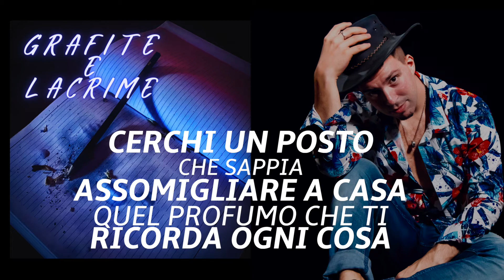UN POSTO - MATTIA DIESIS (LYRIC VIDEO)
Da un’idea di Mattia Diesis
Distribuzione Synapse Records Label & Services

ASCOLTALA SU SPOTIFY & APPLE MUSIC

Autore testo: Mattia Diesis
Arrangiamento: Davide Castro (KeyDave)
Regia e D.O.P.: Synapse Records
Revisione Master e Distribuzione: Synapse Records

TESTO

Strofa

Cerchi un posto dove stare per l'eternità
Forse un angolo di vita, di serenità..
che ti stringa forte...fino all'anima..
Dove i sogni si riflettono nella realtà
Cerchi un posto che sappia Assomigliare a casa
quel profumo che ti...ricorda ogni cosa
Quel maglione un po stretto, ripiegato sul letto
e la mia brutta scrittura sopra a quel biglietto

Strofa 2

Perché il posto più sicuro che tu.. puoi trovare
Non ha muri ne cancelli ma cieli in cui volare
Ed io ti stringerò la mano.. quando avrai paura...
Ti mostrerò la strada ma non quella più sicura..
Che prenderanno tutti
La prenderà chiunque non ha voglia di rischiare
Di crescere e capire ...che dalle sconfitte c'è solo da imparare..
e qui ci sarà sempre un posto in cui tornare

Rit
E sempre ci sarà un posto,
Sempre ci sarà un posto
Sempre ci sarà un posto..Qui per te

Per sempre ci sarà un posto,
Sempre ci sarà un posto..Qui SI! Qui per te!

BRIDGE
tra I ricordi sfumati di quei baci salati
e le foto rubate da quegli album creati
solo dalle emozioni, solo dalle occasioni
che non torneranno indietro mai...mai!
Ma ti giuro che

Music video by Mattia Diesis & Synapse Records